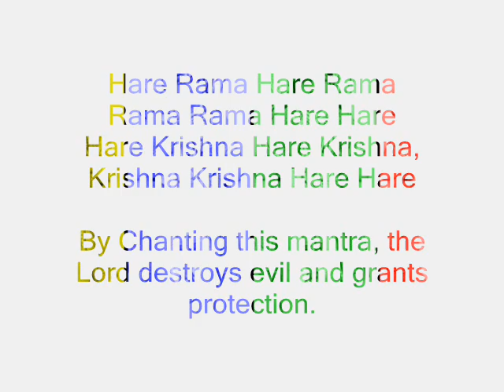Sri Sathya Sai Baba Singing "Hare Rama Hare Krishna" Bhajan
Sathsangatwe Nissangatwam, Nissangatwe Nirmohatwam,
Nirmohatwe Nischalatattwam, Nischalatattwe Jivanmukti

Good company leads to detachment, detachment makes one free from delusion,
freedom from delusion leads to steadiness of mind and steadiness of mind confers liberation.

By chanting the above mantra, the Lord destroys evil and grants protection.